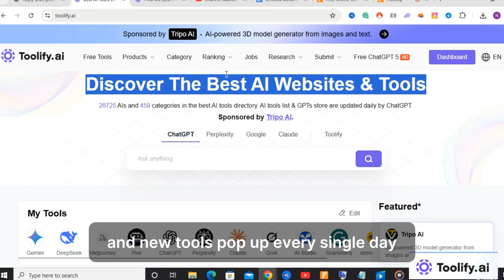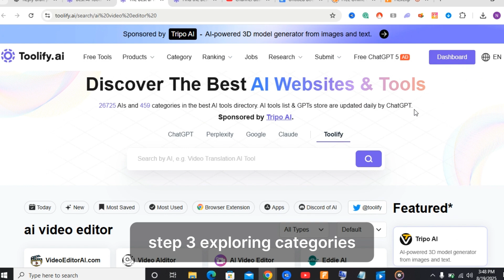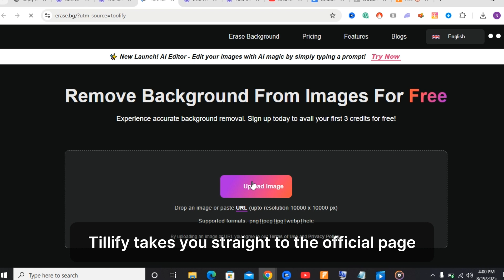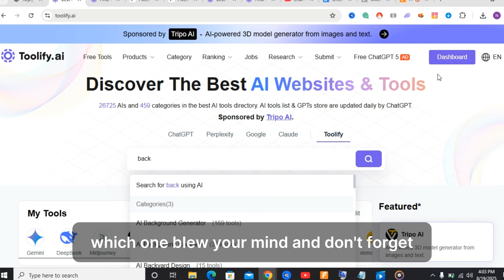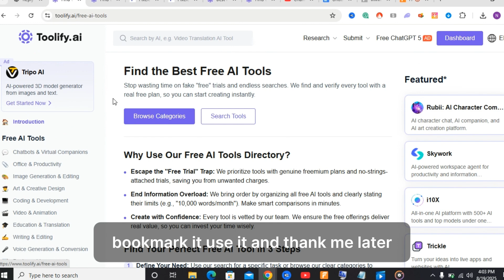Toolify.ai: The Best Free AI Tools Hub for Creators Try AI Tools for Free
Welcome to my latest video featuring Toolify.ai, the ultimate Free AI Tools Hub for creators, developers, and AI enthusiasts! In this video, I’ll walk you through

 Toolify.ai, a platform with over 26,000 AI tools across various categories that are updated daily. Whether you’re looking to find tools for writing, image generation, coding, marketing, or productivity — Toolify.ai makes it easy to discover, compare, and try AI tools for free.

In this video, you’ll see how to search for AI tools, filter by free usage limits, and how Toolify’s AI Tools Hub helps you get started without spending a dime. I’ve personally tried out a few of these tools, and I can confirm that they work great! From background removers to video editors, there’s something for everyone.

Don’t waste any more time searching through endless lists — Toolify.ai makes finding the right AI tool quick, easy, and free. The platform even lets you test many tools with zero cost upfront.